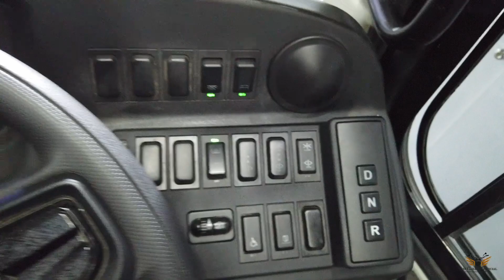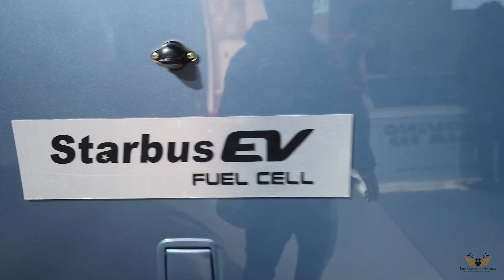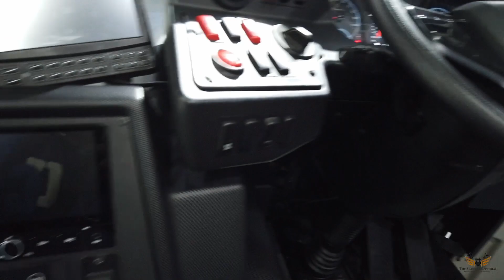Best EV Bus - Tata Starbus EV at Auto Expo 2023 - Walkaround Review | The Garage Official